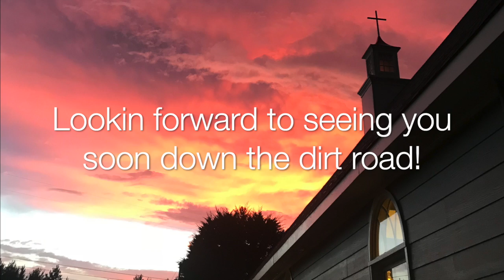"Miracle of Trust" - Jos 6:1-5 [Short Clip] (Sun. AM 1/19/20)